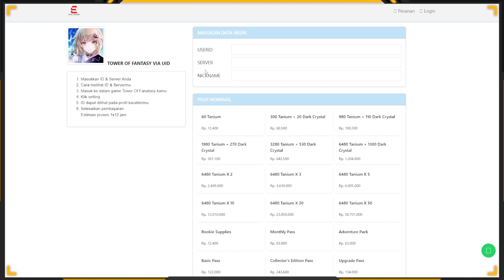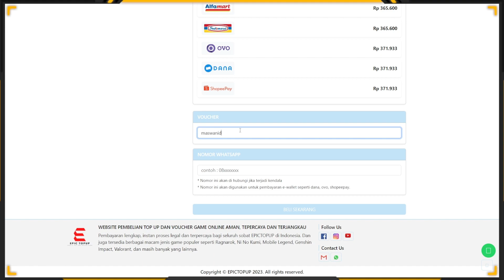MEME aka HUANG Gameplay A3 Stress Damage (Cactus) 2 Minutes - Tower Of Fantasy GLOBAL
Mau TOPUP!!? Dragon Nest 2 Murah, Cepat, Aman!?
Di Epic Topup AJ!?

Jangan Lupa Gunakan Kode Voucher "maswanid"

Kalian Bisa TOP UP Game Apapun Disini:
Mulai dari DN , Ragnarok Origin , Genshin Impat , Tower of Fantasy dll